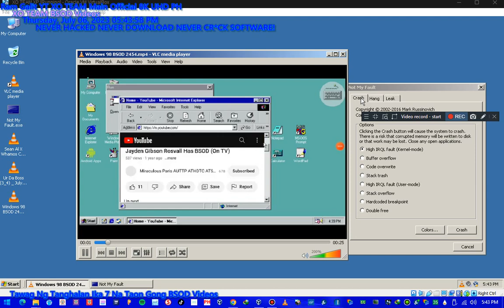Has BSOD VM!